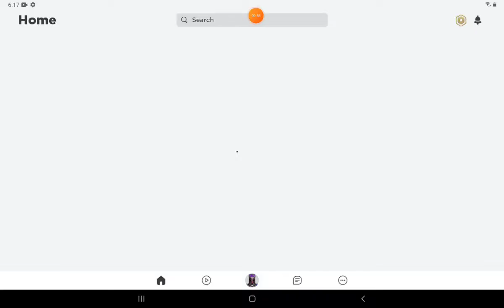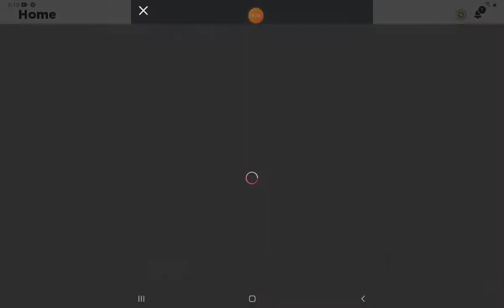ROBLOX Board Games